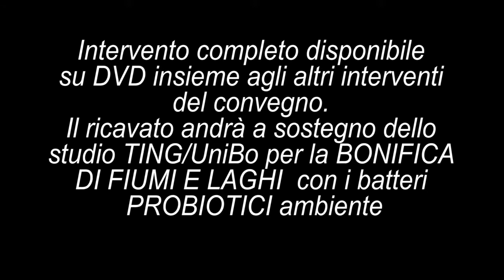07. Franco Berardi _ il collasso della mente globale nell'era dell'iper-capitalismo connettivo